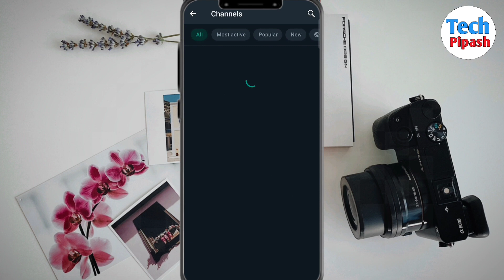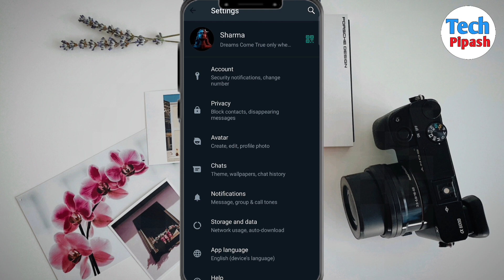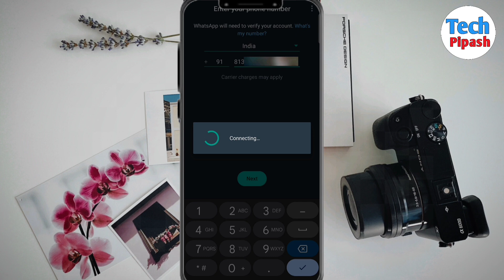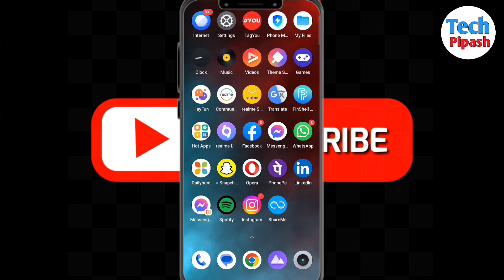whatsapp channel kivabe delete korbo || how to remove whatsapp channel in bengali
🟨social media 🟨